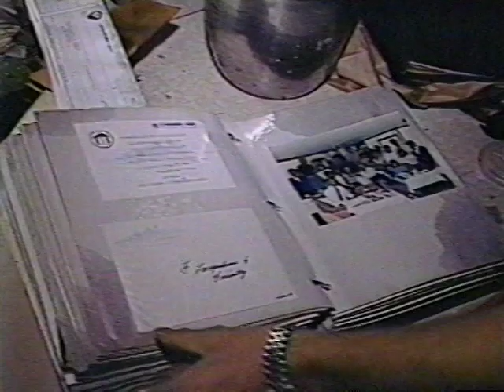Along time ago ... Shawn Farquhar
I found this old clip and the quality is quite low, but I think some of you might like to see a little of my past.  Yes, I have bad haircut and moustache.  I'm sure there will be more than one reference to that in the comments below.  This was May 1988 and it's a night I will never forget.